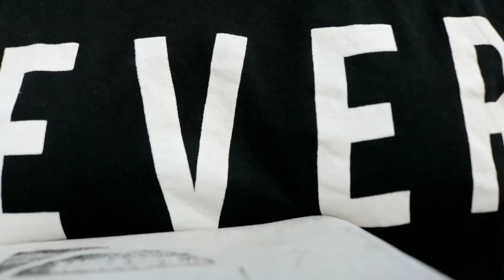My New Bike ?? Why I exposed Jaghav Vlogs ?? | QnA-1 !!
Hey guys,

In this video I answered most of the question of yours,
GF, marriage, Why you exposed jaghav vlogs, Next bike, Dream ride...& Alot.